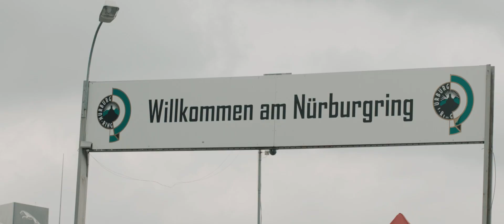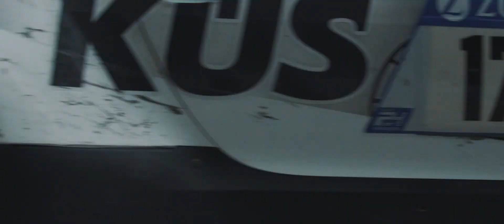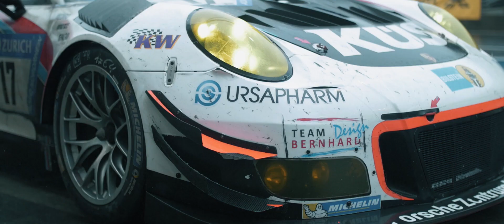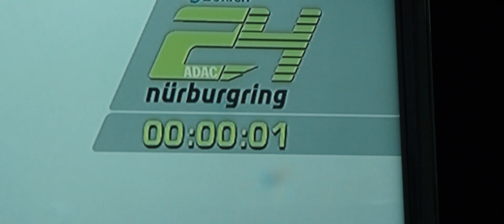24h Nürburgring 2018 KÜS Team75 Bernhard Aftermovie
Die 24 Stunden vom Nürburgring - Das legendäre Rennen in der Eifel!
Das KÜS Team75 Bernhard hatte in 2018 sein Debüt am Ring und hat direkt ein Rennen erwischt, das an Spannung und Dramatik kaum zu überbieten war!

Der bestens präparierte Porsche 911 GT3R wurde von den Werksfahrern Jörg Bergmeister (42, Langenfeld), Michael Christensen (27, Dänemark), André Lotterer (36, Monaco) sowie Porsche Young Professional Matteo Cairoli (21, Italien) pilotiert. Teamchef Timo Bernhard hat mit seiner Erfahrung die Geschicke vom Kommandostand aus geleitet.

Während der ersten Stunden des Rennens lief es für das Team75 sehr gut! Zwischenzeitig konnte der 911er mit der Startnummer #17 bis an die Top 3 rankommen. Leider mussten in der Nacht Achsteile ausgetauscht werden, was die Fahrer um eine dreiviertel Stunde zurückwarf. Danach wurden im Regen sogar Bestzeiten gefahren und etliche Positionen wiedergutgemacht. Währenddessen fiel nach einem heftigen Crash der Favorit und bis dahin führende Grello (#911 von Manthey Racing) aus.

Am Sonntagmittag wurde das Rennen dann wegen dichten Nebels abgebrochen, was dem Team Bernhard die Chance nahm, noch weitere Plätze nach vorne zu rücken. Mit einem hervorragendem 21. Platz kann das Team75 Bernhard stolz sein, beim ersten 24 Stundenrennen am Ring trotz aller Widrigkeiten ins Ziel gekommen zu sein. Ein bisschen Wehmut ist auch dabei, weil die Pace auch für einen Platz 6 gereicht hätte.

Mit unserem Aftermovie könnt ihr das Rennen noch einmal Revue passieren lassen und den Spirit des legendären Rennens fühlen. Viel Spaß!